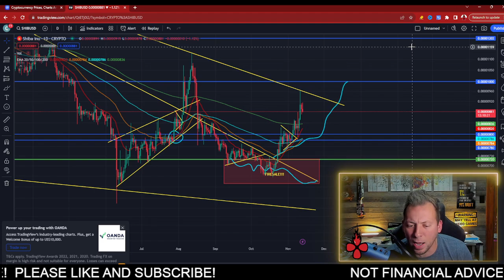SHIBA INU - THIS MAKES NO SENSE!!! THEY ARE 100% WRONG!